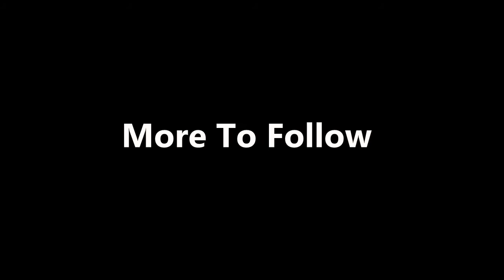ThisJester Plays: Dragon Age Inquisition - Part 92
My play-through of Dragon Age: Inquisition.
A cataclysmic event plunges the land of Thedas into turmoil. The world is on the brink of chaos, It is up to Kim (Qunari Mage)  and a few select comrades to restore the order that once was.
Can we overcome these obstacles? Only one way to find out.

Song:
War - Zhanic